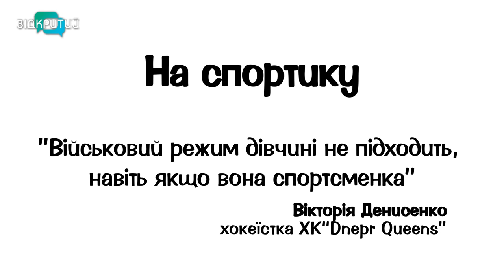Вікторія Денисенко - чоловічій булінг, хокейні мрії, спортивний макіяж | На спортику